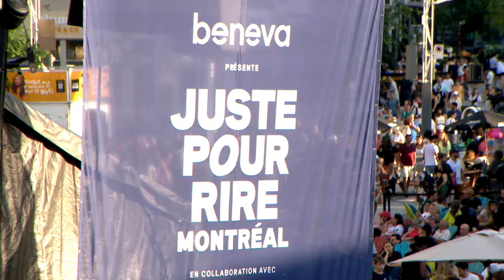Juste pour rire se met à l’abri de ses créanciers: reportage